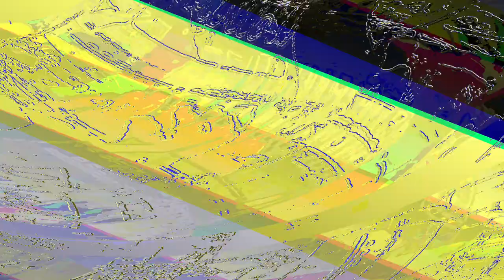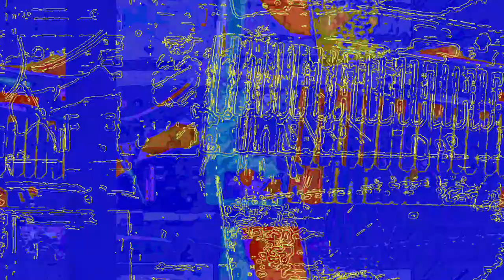[EPILEPSY WARNING] Movie 23 06 15 04h12m26s *Photosensitivity Warning*